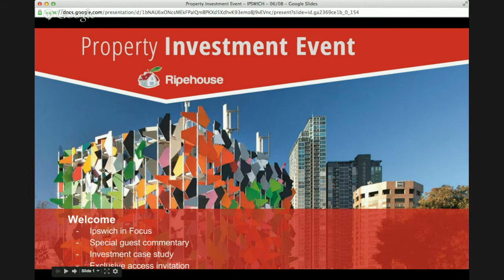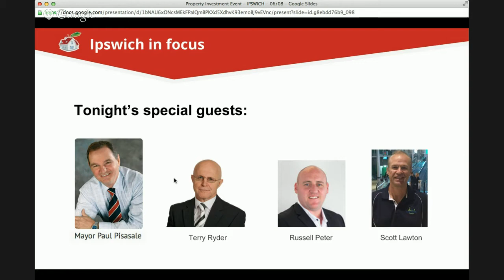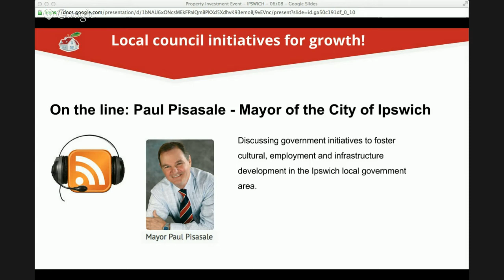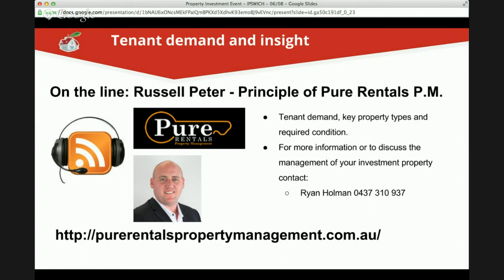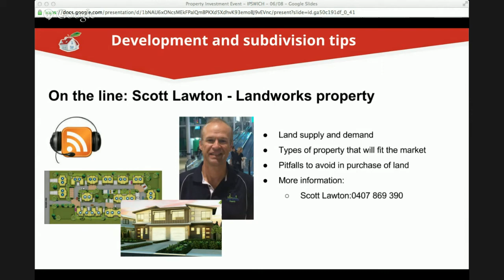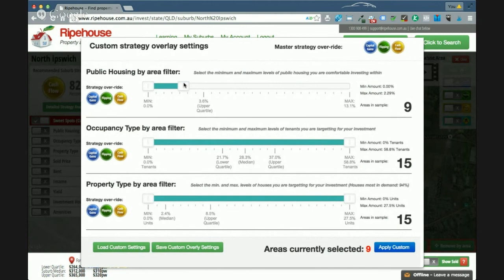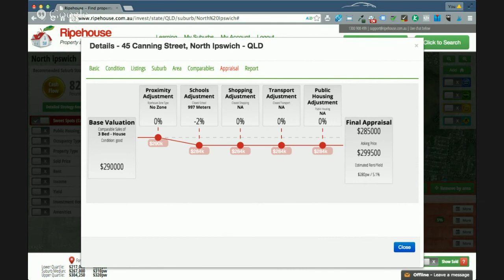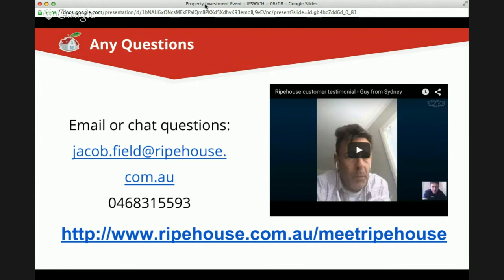Ipswich in focus - capital growth and cashflow